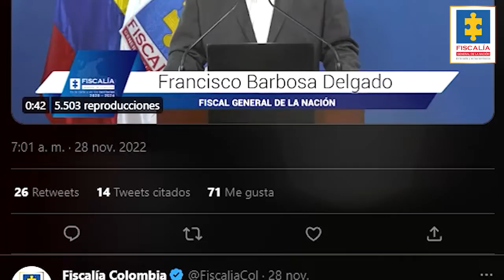Lo más visto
Es la historia del asistente de fiscal que protege a los animales en las calles de San José del Guaviare.

Es el envío a prisión a un hombre que habría abusado sexualmente de su hijo de cuatro años. Un amigo del padre de la víctima también estaría involucrado en las agresiones, que ocurrieron durante el último año en el área metropolitana del Valle de Aburrá.

Es la campaña LoIlegalAcabaMal que busca que los ciudadanos accedan a servicios legales para ver partidos de fútbol.

Es la judicialización contra dos hombres por afectaciones ocasionadas a caballos. Fiscales del Grupo Especial para la Lucha contra el Maltrato Animal, Gelma, presentaron ante jueces de control de garantías a dos personas en Bolívar y Cauca.

LindekIn

Es la historia de Fiscala, la perrita acogida por la Fiscalía que, tras grave accidente, ahora busca hogar.